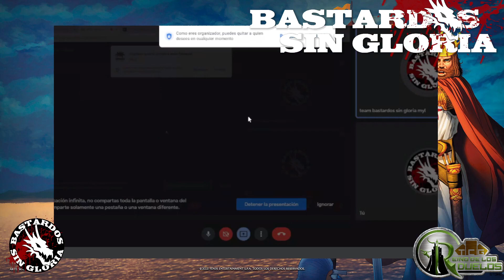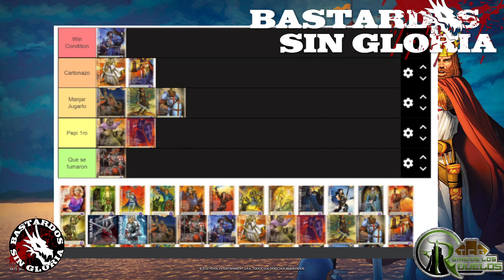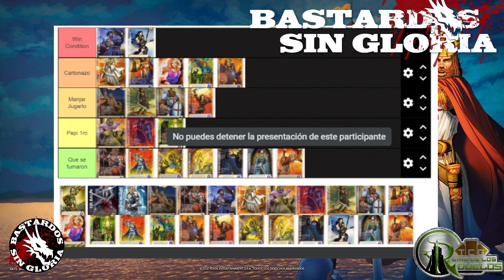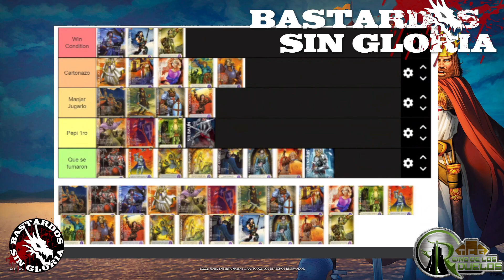Tier List Bastardo Caballeros Reales Primer Bloque | Bastardos sin Gloria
Bastardos todos bienvenidos a nuestra Tier List de Caballeros Reales Primer Bloque, recordar que esta es nuestra opinion en base a lo que hemos jugado en la comunidad. Si a ustedes le corre algunas de las cartas mas abajo en la lista cuentenos su experiencia en los comentarios.

Agradecimientos al Reino de los Duelos TCG Store - Tienda especializada en juegos de mesa